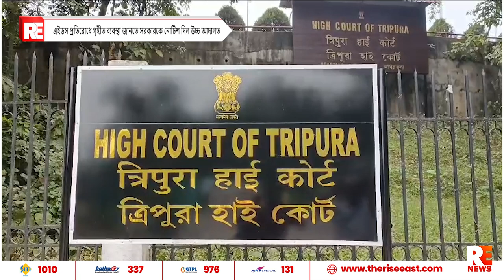এইডস প্রতিরোধে গৃহীত ব্যবস্থা জানতে সরকারকে নোটিশ দিল উচ্চ আদালত